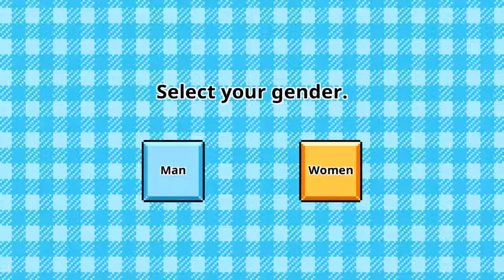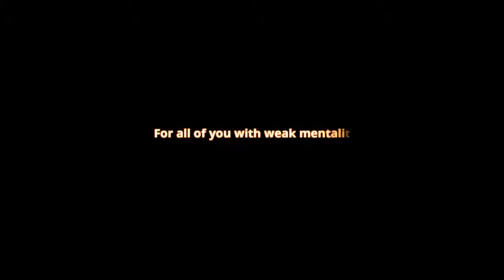I Don't Hear Ya (Android Gameplay HD Video)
FOR MORE ANDROID GAMES - I don't hear ya! by QuickTurtle Co., Ltd. 'Sorry, I'm not .

Today i'm plays I Don't Hear Ya - arcade game 2016 (Android Gameplay & My High Score) by QuickTurtle. My rate for this a game: 3.5/5. About I Don't Hear .

I don't hear ya! Android Gameplay (HD) I don't hear ya! Android Gameplay (HD) Google Play download URL: .

I don't hear ya. I don't hear ya gameplay. I don't hear ya walkthrough. I don't hear ya all characters. Description: 'Sorry, I'm not going to listen to you anymore!